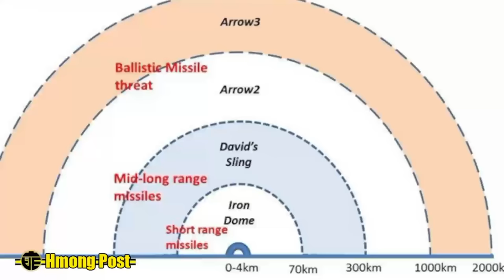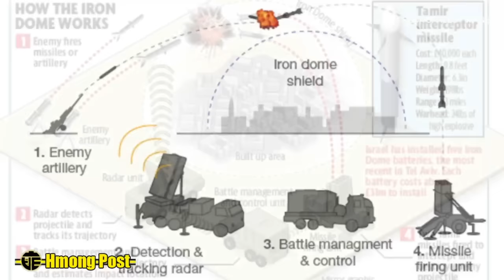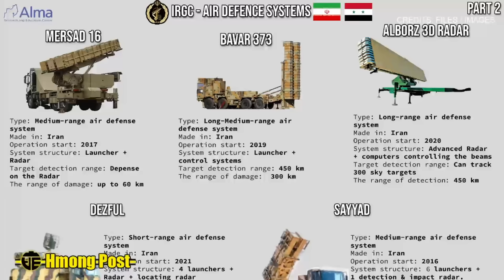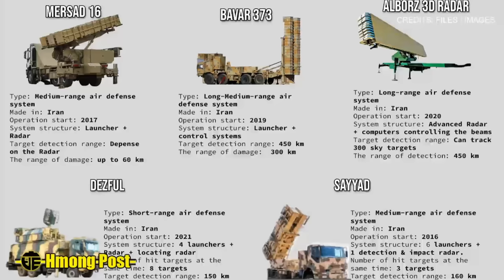Xov Ntiajteb -Mekas - Ivsaslasias - Ivlam Hnub No 4/16/24